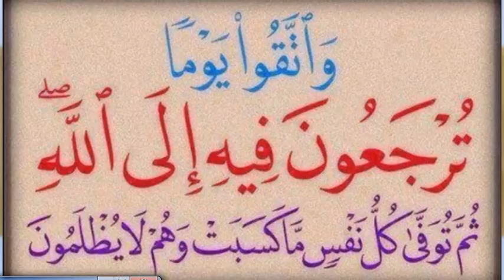بلغوا عنى ولو اَية 4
عن عبد الله بن عمرو بن العاص رضي الله عنهما : أنَّ النبيَّ - صلى الله عليه وسلم - ، قَالَ : (( بَلِّغُوا عَنِّي وَلَوْ آيَةً ، وَحَدِّثُوا عَنْ بَنِي إسْرَائِيلَ وَلاَ حَرَجَ، وَمَنْ كَذَبَ عَلَيَّ مُتَعَمِّداً فَلْيَتَبَوَّأْ مَقْعَدَهُ مِنَ النَّارِ )) . رواه البخاري